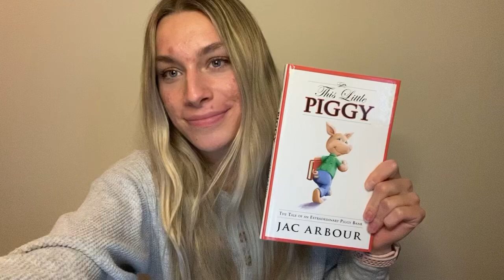Mia Taranko talks about the book This Little Piggy by Jac Arbour from J.M. Arbour Wealth Management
April is National Financial Literacy Month and track and field athlete Mia Taranko is off and running. The University of New Hampshire student athlete has signed a name, image and likeness (NIL) partnership with Maine author and entrepreneur Jac Arbour to promote financial literacy and life lessons from the book, This Little Piggy: The Tale of an Extraordinary Piggy Bank. The book is written by Jac Arbour, founder and CEO of J.M. Arbour Wealth Management.

You can learn more about the book at JacArbour.com/store.